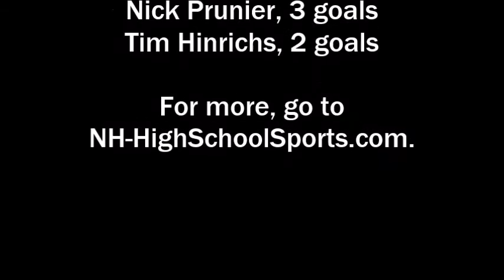Boys Lacrosse: Bedford at Bishop Guertin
Bishop Guertin got off to a fast start and held off Bedford for an 11-6 win on May 12, 2016.